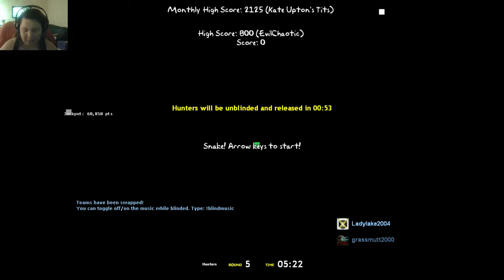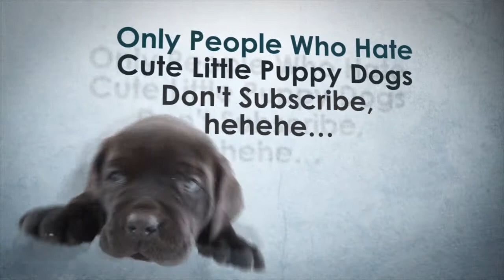Lets Prophunt 19 SHHH you'll never see me here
Hello there YouTube here are some more highlights of my game play